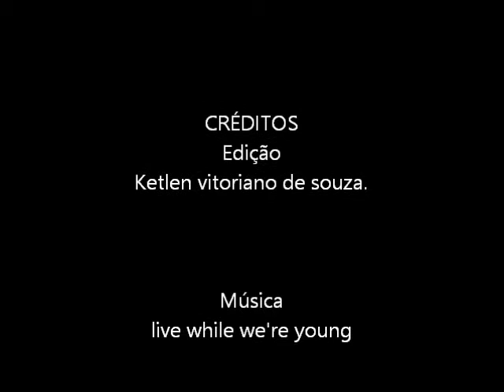bebes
bebes,lindas imagens;